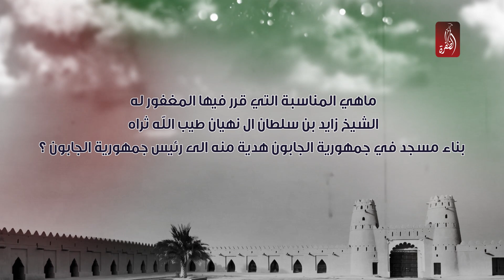مسابقة الظفرة في عام زايد | السؤال الـ 344 | جائزة 500 درهم للفائز